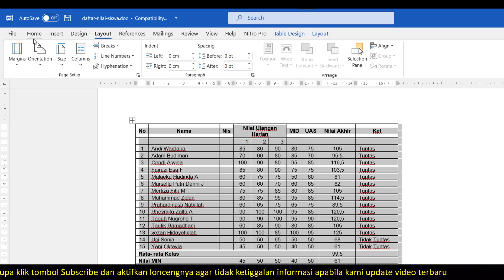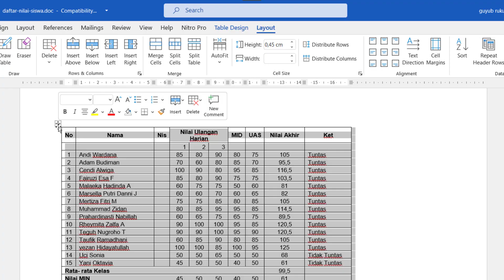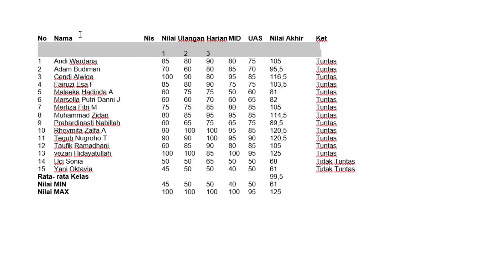Cara Cepat Hapus Garis atau Border Tabel di Word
Video tutorial atau panduan belajar microsoft word  judul Cara Cepat Hapus Garis atau Border Tabel di Word.

Berisi tentang langkah atau Cara Cepat Hapus Garis atau Border Tabel di Word.

Untuk menghapus garis tabel di Microsoft Word, Anda dapat mengikuti langkah-langkah berikut:
1. Klik di dalam tabel atau sorot sel-sel yang ingin Anda hapus garisnya.
2. Di bagian atas tab "Tabel" pada menu utama, klik pada "Perkakas Tabel".
3. Dalam menu dropdown yang muncul, pilih "Garis Tabel".
4. Anda akan melihat beberapa pilihan garis tabel, termasuk "Tepi Tabel" dan "Garis Kolom" serta "Garis Baris". Pastikan semua opsi ini tidak dicentang.
5. Jika ada garis-garis dalam tabel yang masih terlihat, sorotlah garis-garis tersebut, kemudian pilih opsi "Garis Tabel" yang sesuai untuk menghilangkannya.

Setelah mengikuti langkah-langkah di atas, garis-garis tabel yang dipilih akan dihapus. Pastikan untuk mengklik di dalam tabel atau memilih sel-sel terlebih dahulu sebelum mengakses opsi "Perkakas Tabel" untuk memastikan perubahan yang diinginkan diterapkan pada tabel yang tepat.

Semoga video tutorial Cara Cepat Hapus Garis atau Border Tabel di Word bermanfaat.